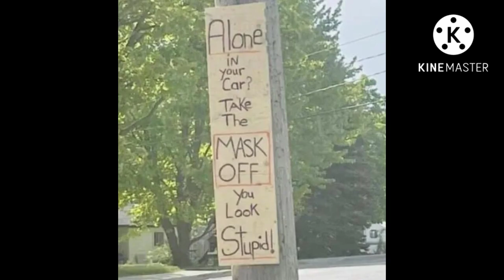Oklahoma Sooners pass USC in recruiting | OU Football updates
Oklahoma Sooners and Brent Venables continue to shot the narratives to hell as the Oklahoma Sooners just passed Lincoln Riley and USC in recruiting.
This after Lincoln Riley said that recruiting to the Oklahoma Sooners was too hard